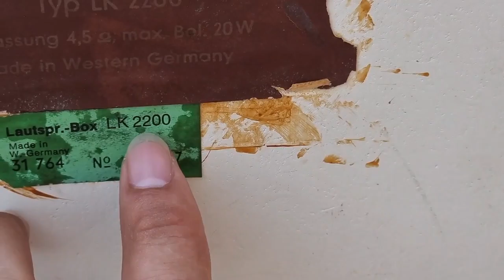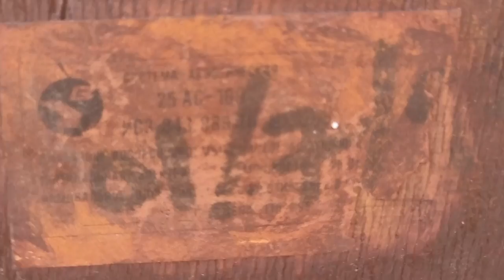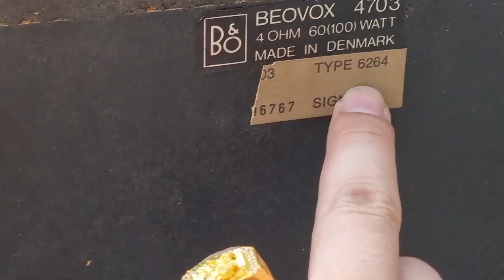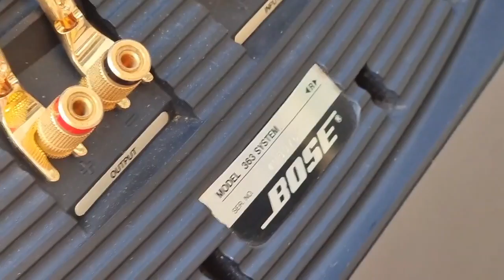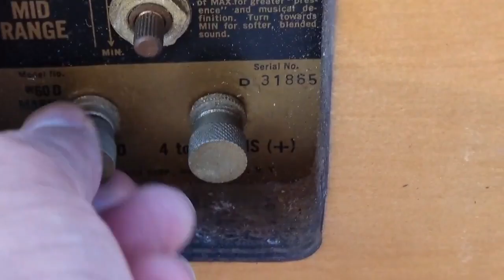loa các loại lh 0822281999-0911169961